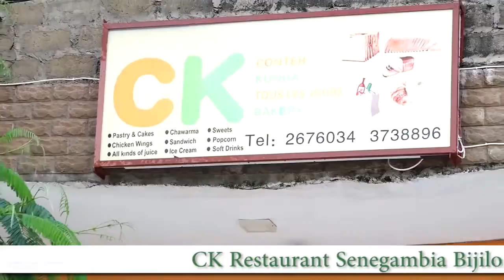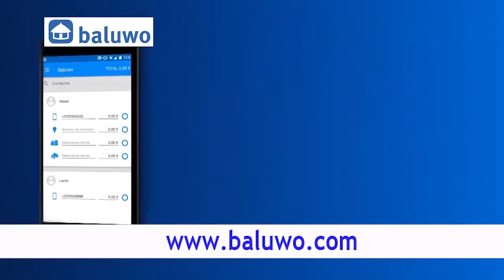The Playlist SO1 EP44 with Cremia